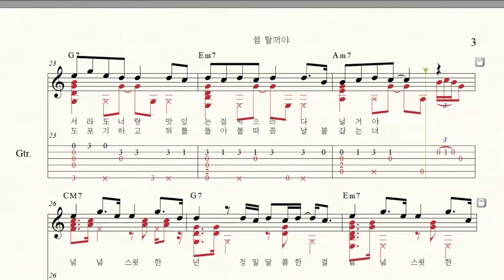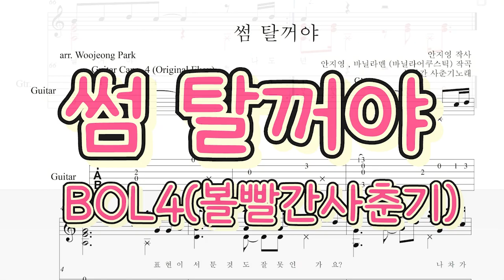[Guitar Tab 기타 타브 악보] BOL4(볼빨간사춘기) - Some(썸 탈꺼야)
BOL4(볼빨간사춘기) (5곡  30%할인) GUITAR TAB 기타 타브 악보
You(=I). Love story.  Some(썸 탈꺼야). To My Youth (나의 사춘기에게). Travel(여행).

Guitar Capo. 4 (Original key Ekey)
BOL4(볼빨간사춘기) - Some(썸 탈꺼야)/GUITAR TAB/기타 타브 악보
Classical Guitar

박우정 - 쉬운 기타 편곡 (클래식기타 핑거스타일 타브 악보)